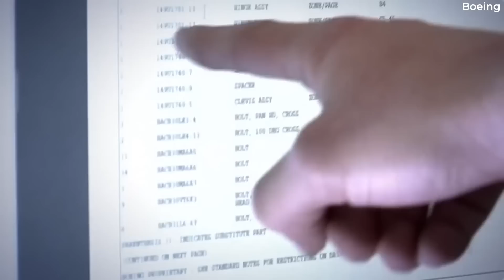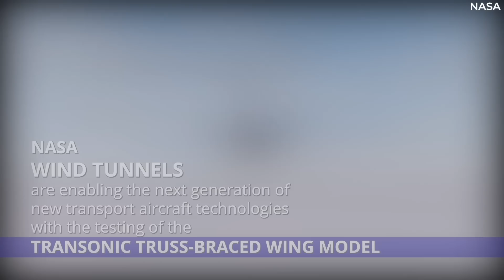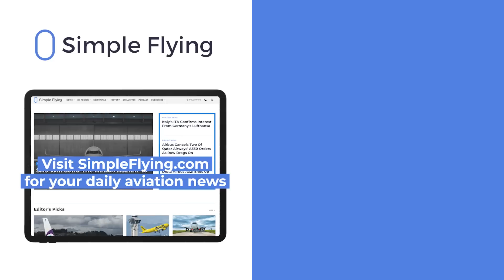Will This NASA Collaboration Be Boeing's Next Aircraft Design?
The National Aeronautics and Space Administration (NASA) and Boeing will partner in the development and flight test of a full-scale Transonic Truss-Braced Wing (TTBW) demonstrator aircraft - a design that has the potential to revolutionize the commercial aviation industry through increased fuel efficiency.